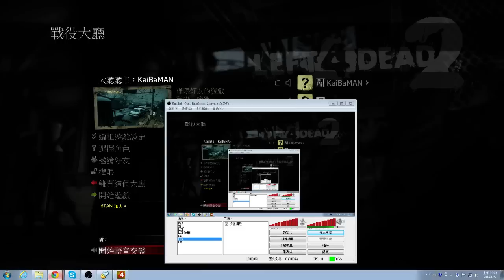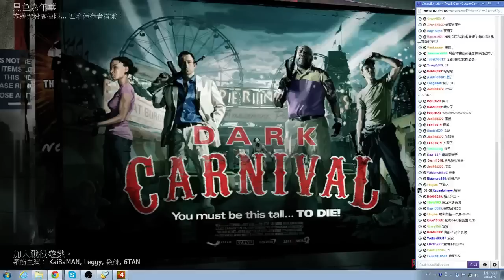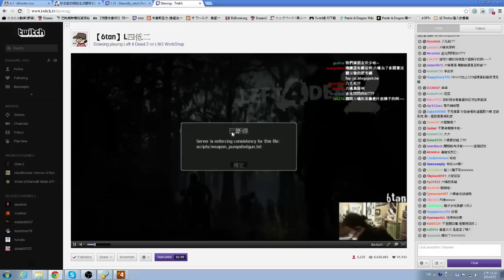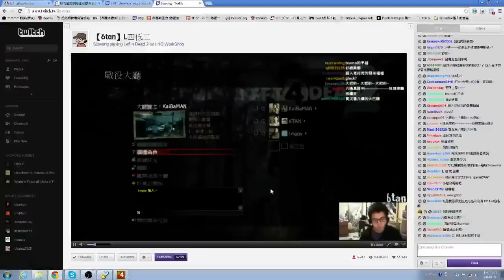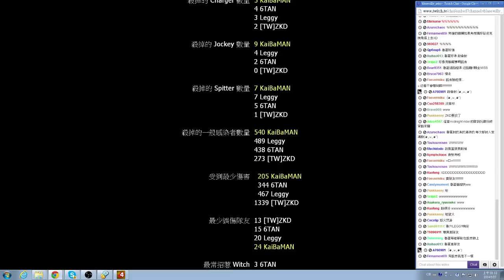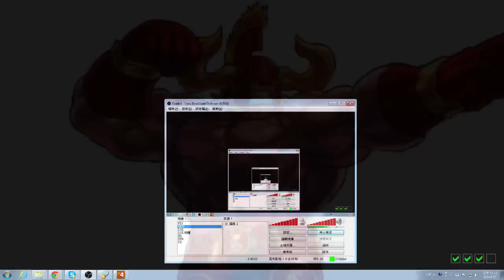《魯蛋》PC-Left 4 Dead 2 左邊 4 死 2 with 六嘆&Leggy